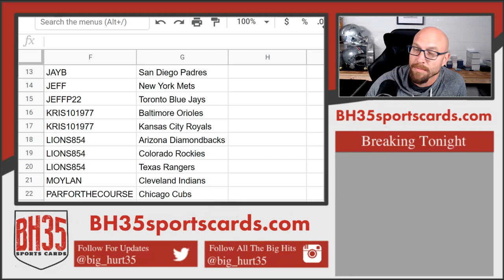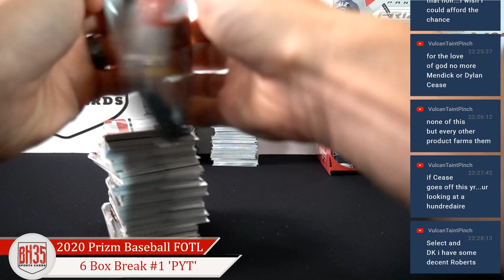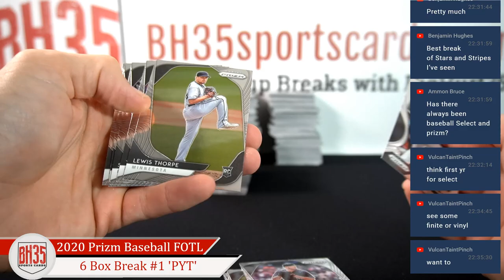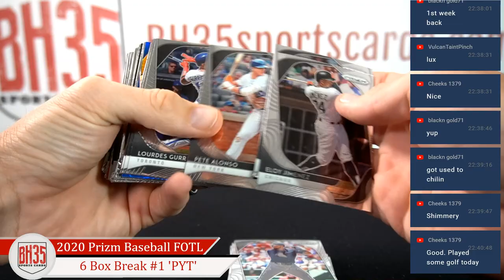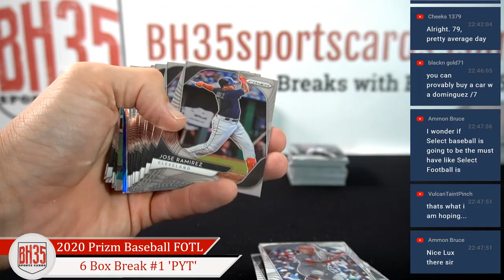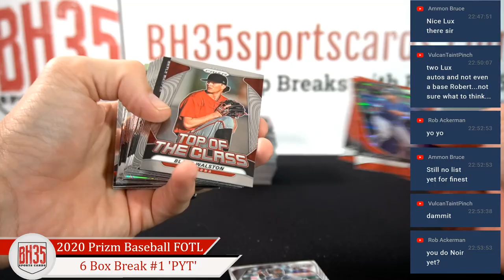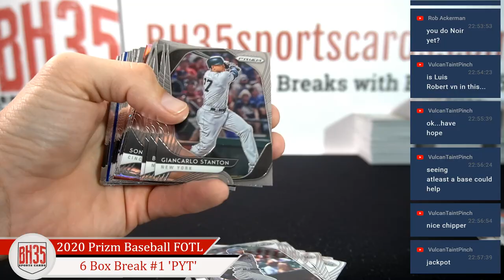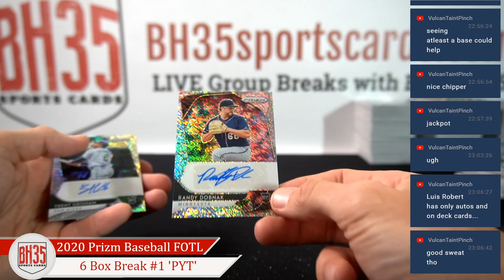2020 Panini Prizm Baseball FOTL | 6 Box Break #1 Pick Your Teams